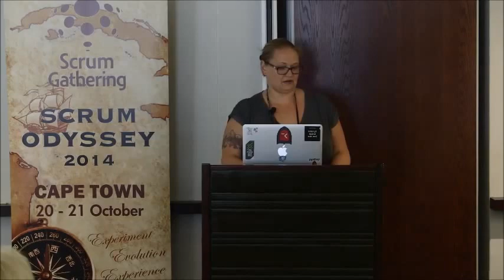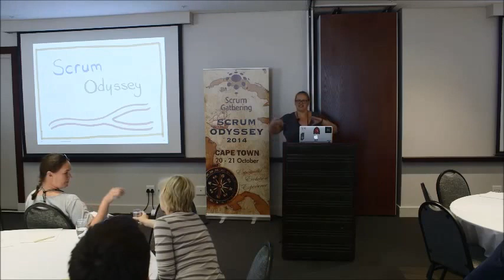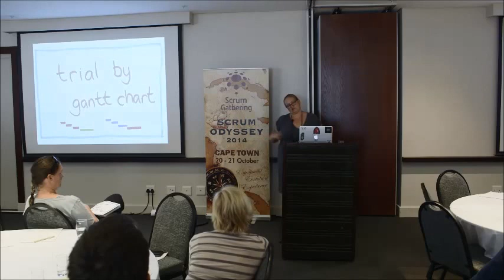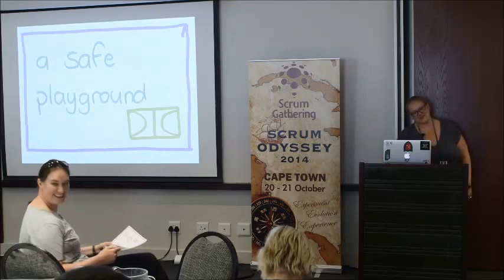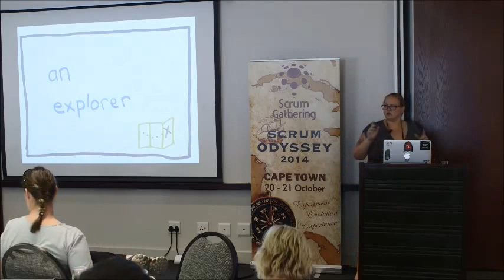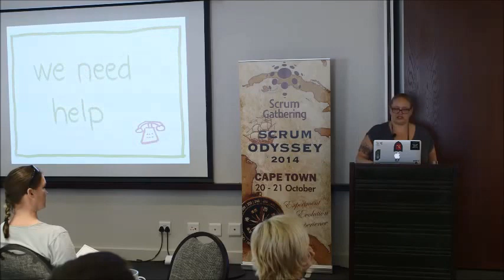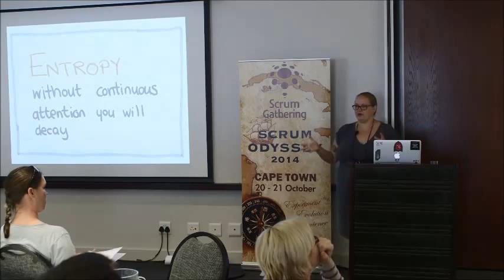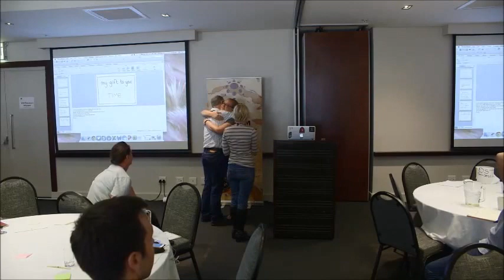Karen Greaves - Closing Keynote South African Scrum Gathering 2014